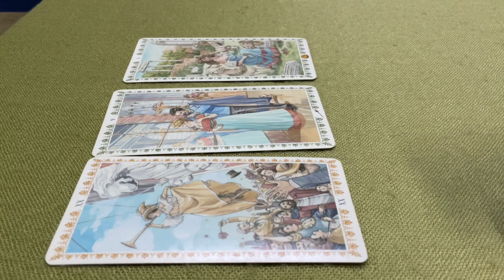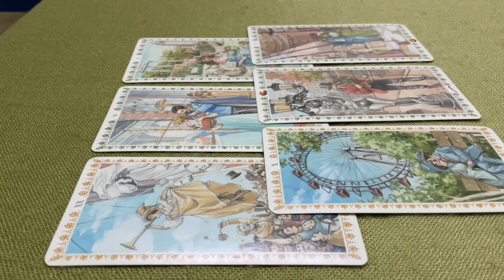MIÊU TẢ NGOẠI HÌNH NGƯỜI YÊU TƯƠNG LAI ???